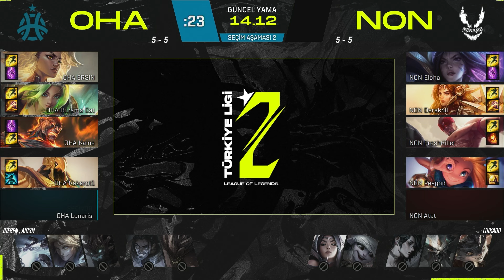Only Heroes Academia vs NONAME | 2. Lig | 2024 Yaz Mevsimi | 5. Hafta 2. Gün